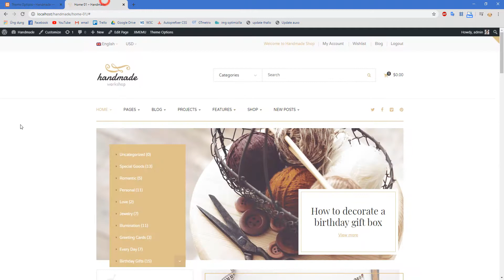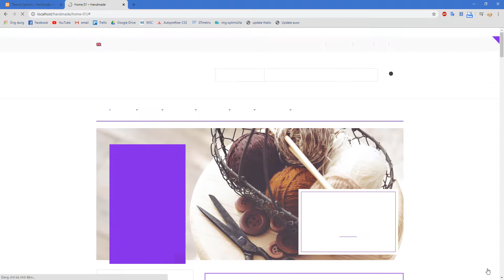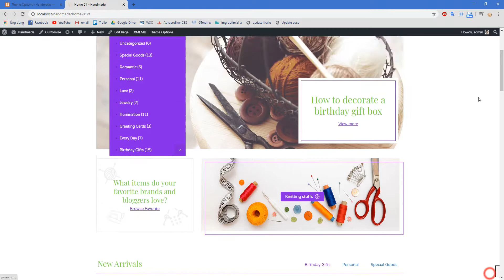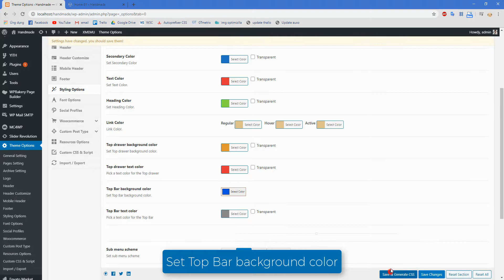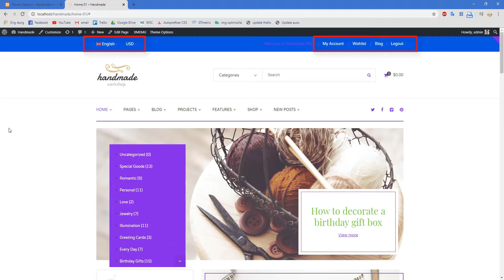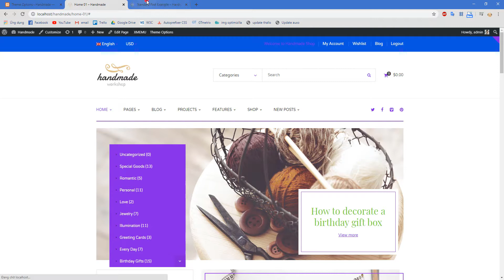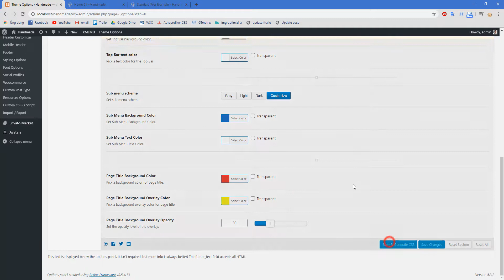Handmade - How to config Styling Options